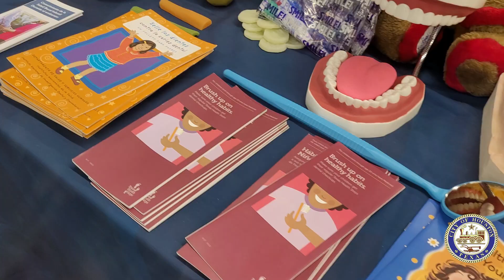Mayor Sylvester Turner kicked off the Sunnyside Health and Multi-Service Center Open House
This is a magnificent, first-of-its-kind center for the people of Sunnyside. They now have access to a magnificent health and multi-service center in one state-of-the-art facility. It houses a health center and a multi-service center in one state-of-the-art facility. This incredible new building has more than 57,000 square feet with a large two-story indoor atrium. There’s a large auditorium, conference, and classrooms available for our community partners, non-profit organizations, and residents to utilize. There’s also an on-site public charging station that houses six pay-and-go charge points for electric vehicles. This Sunnyside facility will house many of the Houston Health Department’s great programs and services, like our WIC services for mothers and infants, immunizations for children, and vaccines – in addition to our health center clinic, there is a dental center, family planning center, programs for mental health, new mothers, and wonderful Harris County Area Agency on Aging (AAA) center for our seniors. With the new Sunnyside Health and Multi-Service Center, we can really address those issues and provide our community with the best that the Houston Health Department has to offer. This new center will make a critical difference in the lives of people in Sunnyside and surrounding communities, among the most under-resourced in our city.